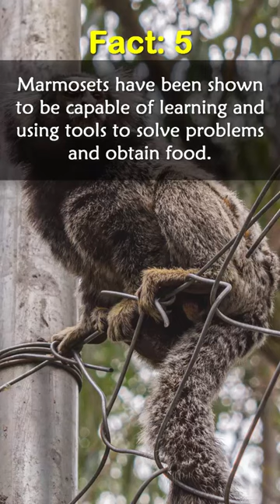5 Interesting Facts about Marmosets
5 Interesting Facts about Marmosets